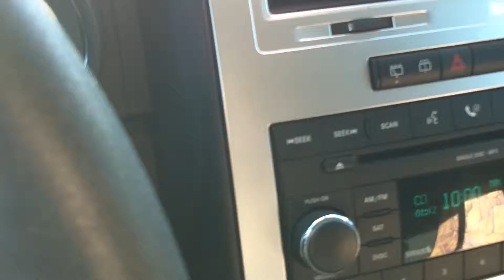DrivingToStudio.MOV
Took a few small video clips of the recording process of Autumn's End - The Siren's Lament. really it's just a few seconds of me talking to myself... lol...